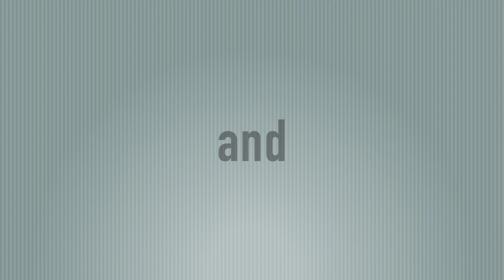ODIE - Featured on Comcast Xfinity at the Humane Society of Utah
Odie was featured on Comcast Xfinity and was available for adoption as of December 9, 2016. To find out if he's still available, please come into our facility, check or call the adoptions department at the number below. His animal number is: A107816. You can also adopt a different pet today if this pal has already found a home! All pets come with their first set of vaccinations and are spayed/neutered.

Humane Society of Utah
4242 S. 300 W., Murray, Utah